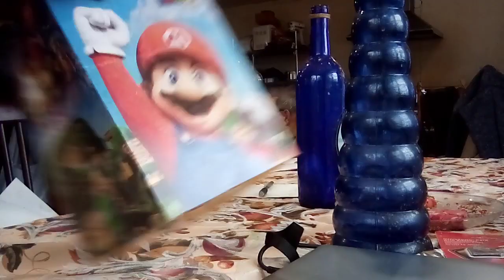super mario bros the movie happy meal part 2